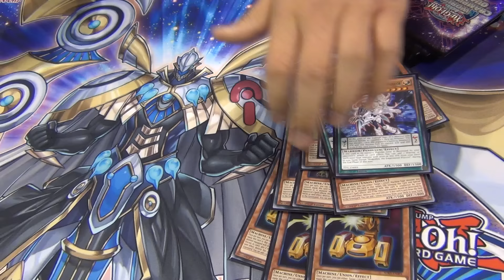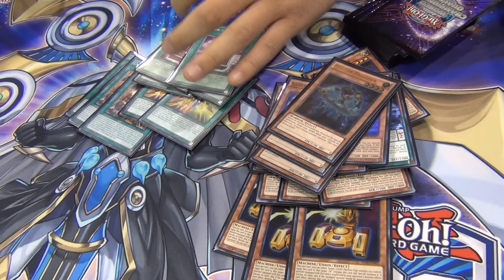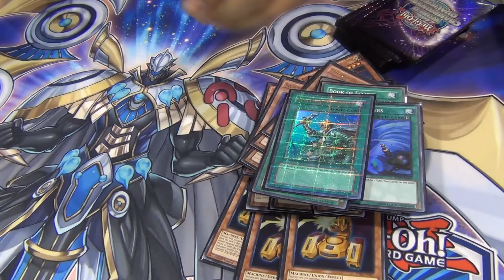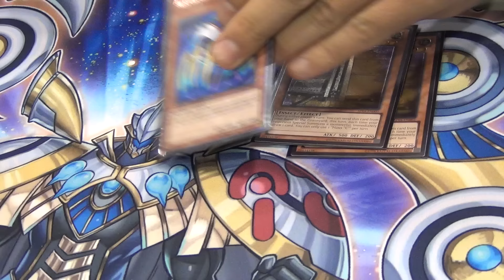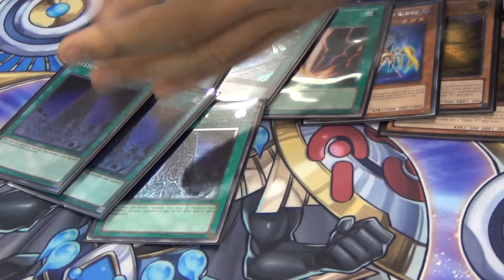Yugioh YCS Anaheim Top 32 Deck Profile - Empowerment ABC - Kevin Wu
Hey guys coming at you from YCS Anaheim with Top 32 deck profiles from this weekend!